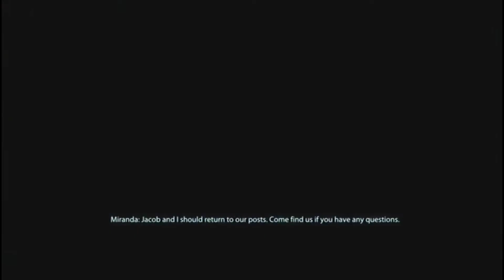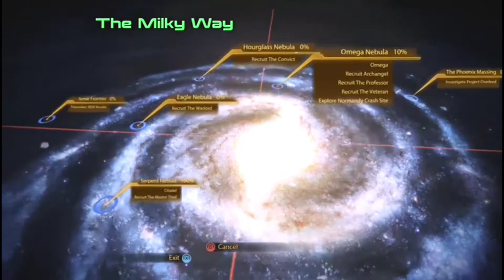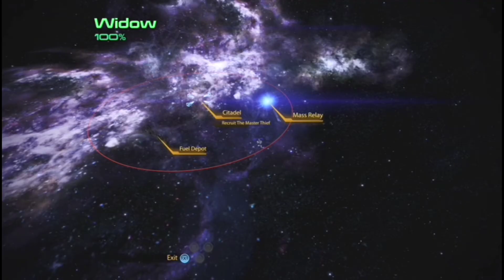Mass Effect 2: Legendary Edition - THE NORMANDY AND THE MASTER THIEF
MASS EFFECT 2 SYNOPSIS:

Mass Effect 2 is set within the Milky Way galaxy during the 22nd century where interstellar travel is possible through the use of mass transit devices called Mass Relays, a technology believed to have been built by an extinct alien race known as the Protheans. A conglomerate body of governments known as the Citadel Council controls a large percentage of the galaxy and is responsible for maintaining law and order among races of the galactic community. Races that belong to the Citadel Council include humans, asari, salarians, and turians. Other alien races seen in the game include the reptilian krogan and drell, the environmental-suited quarians, and a hostile race of networked artificial intelligences called geth.  During the events of the original Mass Effect, a geth army attempted to open a portal for the Reapers, a highly advanced machine race of synthetic-organic starships that are believed to eradicate all organic civilization every 50,000 years. The galactic community has since lived in fear of another possible invasion. Meanwhile, a human supremacist organization called Cerberus believes that humans deserve a greater role in the galactic community and supports the principle that any methods of advancing humanity's ascension are entirely justified, including illegal experimentation and terrorist activities.

MASS EFFECT 2 GAMEPLAY:

Mass Effect 2 is a single-player action role-playing game in which the player takes the role of Commander Shepard from a third-person perspective. Shepard's gender, appearance, military background, combat-training, and first name are determined by the player before the game begins. The player may choose to import a character from a completed saved game of the original Mass Effect or start the game with a new character. Importing an old character allows several decisions the player made in the original game to impact the story of Mass Effect 2 and grants the player with a set of starting bonuses. The game features six different character classes for the player to choose from.

MASS EFFECT 2 COMBAT:

Combat in Mass Effect 2 is squad-based and a maximum of two squad members may accompany the player on the battlefield. The player has direct control of Shepard while the squad members are controlled by the game's artificial intelligence. Battles take place in real-time, but the player can pause the action at any time to calmly target enemies and select different powers for the squad members to use. The game uses an over the shoulder perspective akin to a third-person shooter, and places a strong emphasis on using cover to avoid taking damage while fighting enemy forces. The player may also issue commands to the squad members, such as sending them to take cover behind a manually picked object or focus their fire on a designated target.

Consoles: PS4, PS5, Xbox One, Xbox Series X and PC.